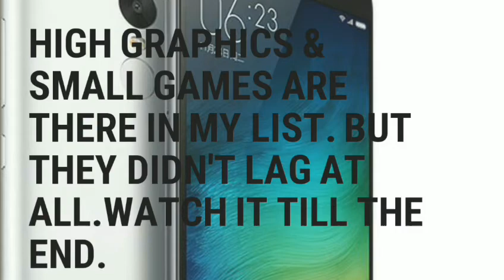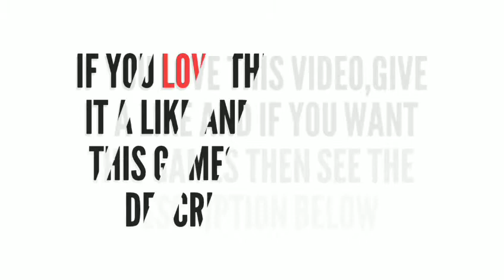Redmi note 3 GAMING REVIEW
Here's goes the gaming review of Redmi note 3. it's really Beast.
I tired both high end graphics game as well as some small game,but it didn't lag at all. works flawlessly in every game. gaming performance is really awesome in one word.
watch the video and tell me what do you think about its performance.